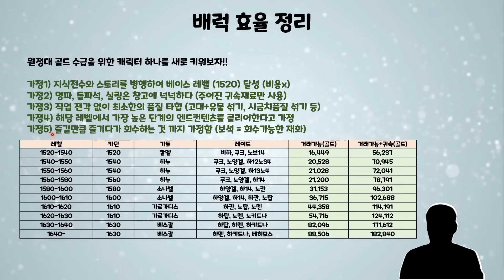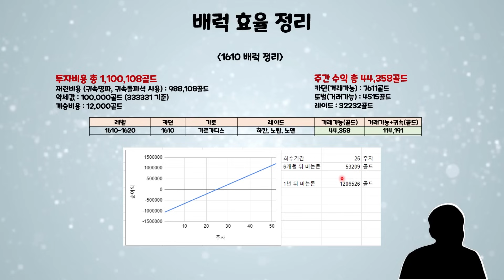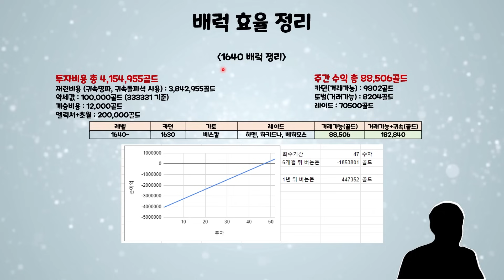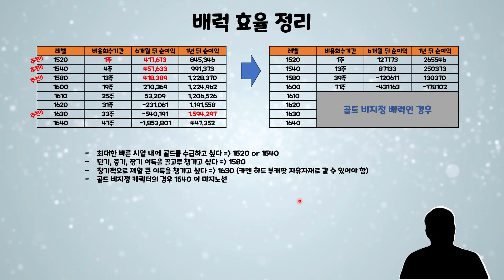현 시점 최적의 배럭 레벨은 몇렙일까? 배럭 효율 총정리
그럼 안녕~